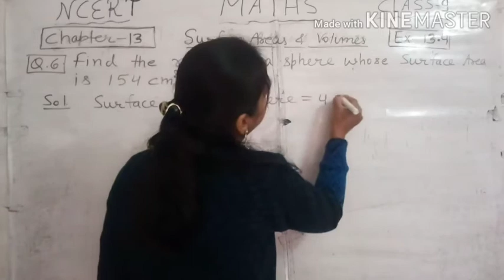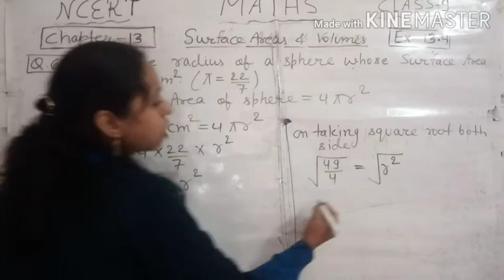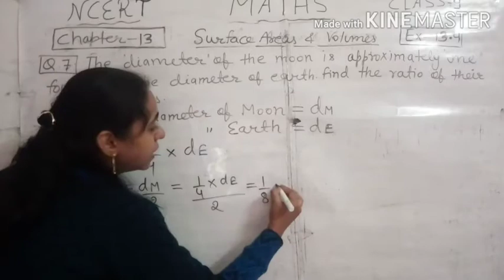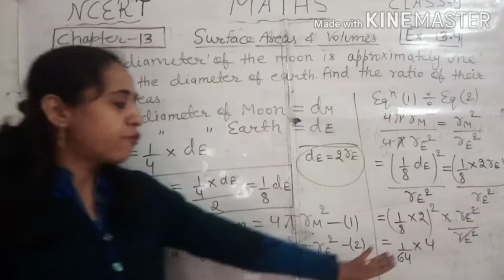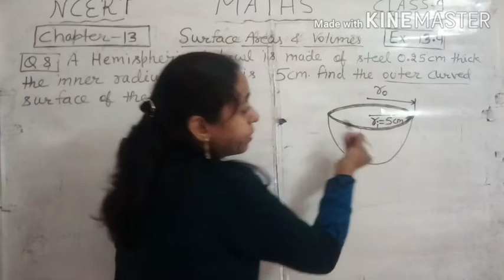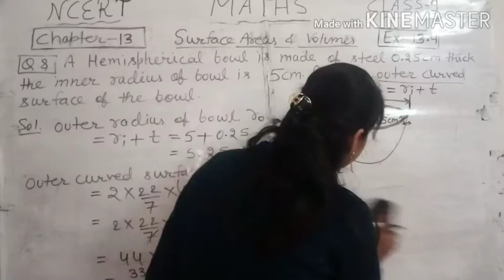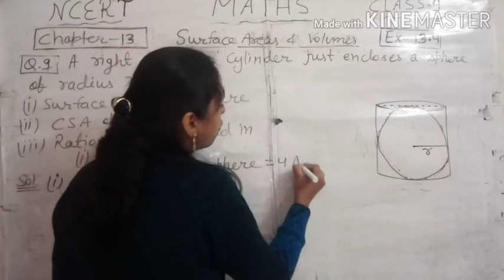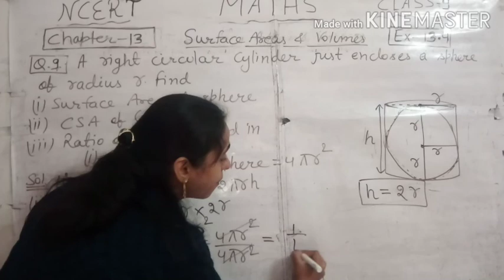Ex 13.4 I Q.6 to Q.9 I Ch 13 I Surface Areas and Volumes I Class 9th Ncert Maths I maths school l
About this video:
this video include solution of Q.6 to Q.9 of  exercise 13.4 from chapter 13 Surface areas and volumes of ncert class 9 maths book.

curved surface area of Sphere and Hemisphere CSA,total surface area of Sphere and Hemisphere,TSA

ex 13.4 class 9 q8,ex 13.4 class 9 q6,ex 13.4 class 9 q7,ex 13.4 class 9 q9,
ex 13.4 class 9 q6,ex 13.4 class 9 maths ncert solutions, ex 13.4 class 9 maths ncert, class 9 maths ch 13 ex 13.4, class 9 maths ch 13 ex 13.4  class 9 maths ch 13 ex 13.4 , ch 13 maths class 9 ex 13.4, class 9 maths ch 13 ex 13.4, class 9 maths ch 13 ex 13.4 class 9 maths ch 13 ex 13.4 introduction